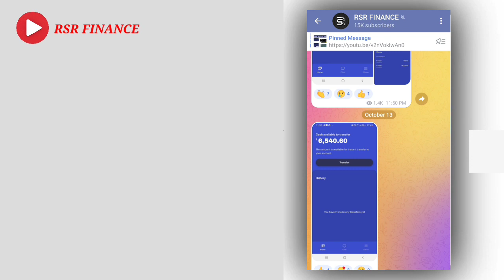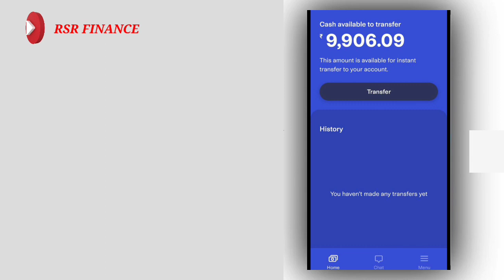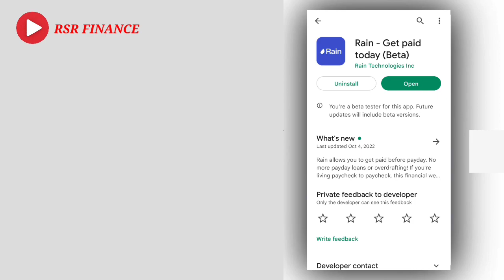instant pay later app 🔥 today new best credit line 🔥 fast approval pay later app instant pay later